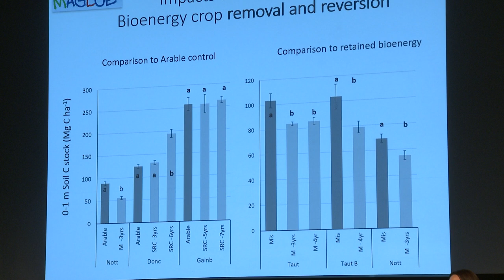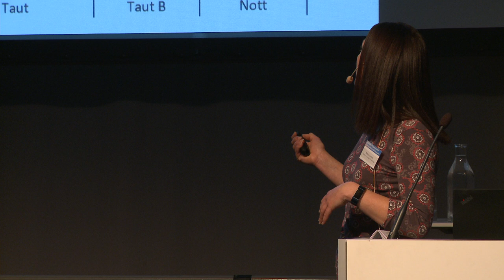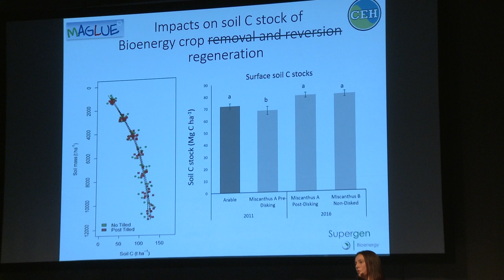The impact of bioenergy systems on soil carbon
Rebecca Rowe, Ecologist, The Centre for Ecology & Hydrology speaking as part of the parallel session on 'Sustainable biomass resources'.